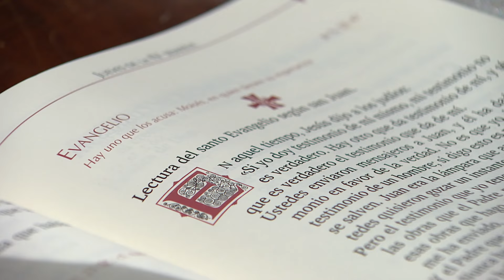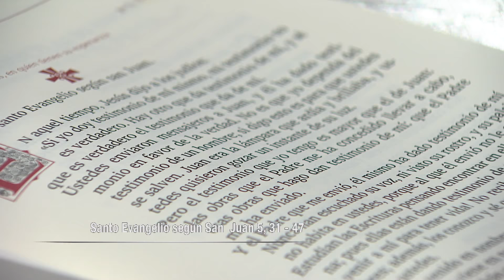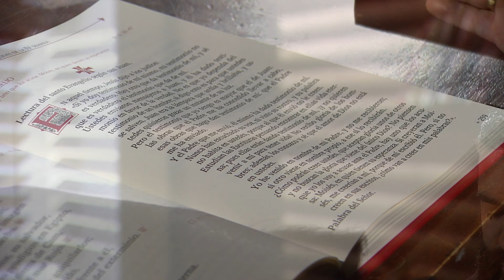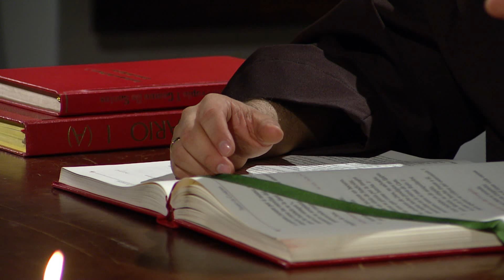El evangelio de hoy Jueves 26 de Marzo de 2020, Lectio Divina 📖 - Tele VID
El Padre Fray Jorge Iván Duque comparte con nosotros el EvangelioDeHoy Jueves 26 de Marzo 2020, Juan Capítulo 5 Versículos 31 al 47.

Lectura del santo evangelio según san Juan (5,31-47):

En aquel tiempo, Jesús dijo a los judíos:
«Si yo doy testimonio de mí mismo, mi testimonio no es verdadero. Hay otro que da testimonio de mí, y sé que es verdadero el testimonio que da de mí.
Vosotros enviasteis mensajeros a Juan, y él ha dado testimonio en favor de la verdad. No es que yo dependa del testimonio de un hombre; si digo esto es para que vosotros os salvéis. Juan era la lámpara que ardía y brillaba, y vosotros quisisteis gozar un instante de su luz.
Pero el testimonio que yo tengo es mayor que el de Juan: las obras que el Padre me ha concedido llevar a cabo, esas obras que hago dan testimonio de mí: que el Padre me ha enviado.
Y el Padre que me envió, él mismo ha dado testimonio de mí. Nunca habéis escuchado su voz, ni visto su rostro, y su palabra no habita en vosotros, porque al que él envió no lo creéis.
Estudiáis las Escrituras pensando encontrar en ellas vida eterna; pues ellas están dando testimonio de mí, ¡y no queréis venir a mí para tener vida! No recibo gloria de los hombres; además, os conozco y sé que el amor de Dios no está en vosotros.
Yo he venido en nombre de mi Padre, y no me recibisteis; si otro viene en nombre propio, a ese sí lo recibiréis.
¿Cómo podréis creer vosotros, que aceptáis gloria unos de otros y no buscáis la gloria que viene del único Dios? No penséis que yo os voy a acusar ante el Padre, hay uno que os acusa: Moisés, en quien tenéis vuestra esperanza. Si creyerais a Moisés, me creeríais a mí, porque de mí escribió él. Pero, si no creéis en sus escritos, ¿cómo vais a creer en mis palabras?».